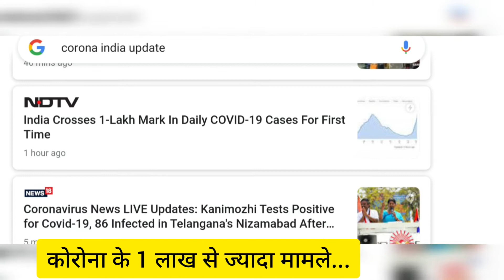Cricket Wali Baat EP 01/IPL 2021 पर CORONA का वार/ कई खिलाड़ी POSITIVE/ IPL NEWS/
IPL 2021 अभी शुरु भी नहीं हुआ है वहीं उस पर पिछले साल की तरह कोरोना महामारी का खतरा मंड़रा रहा है।
दूसरी ओर चेतेश्वर पुजारा क्या IPL के लायक हैं?
मुस्लमान होने की वजह से MOEEN ALI CSK की  जर्सी नहीं पहनने वाले? आखिर ऐसा क्या गलत है उसमें!
देखिए और भी बहुत कुछ मेरे साथ सिर्फ CRICKET WALI BAAT में।